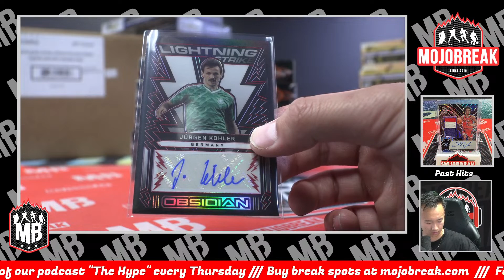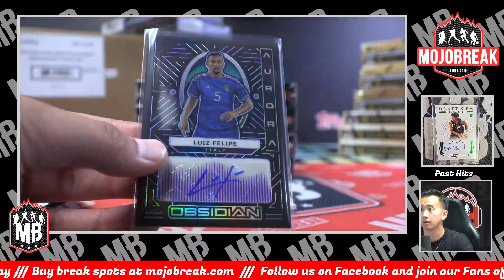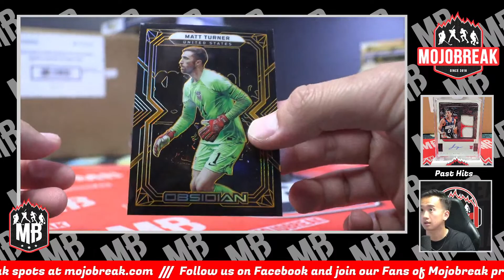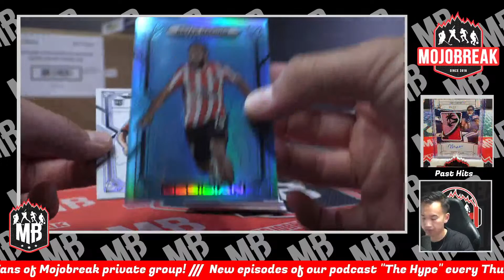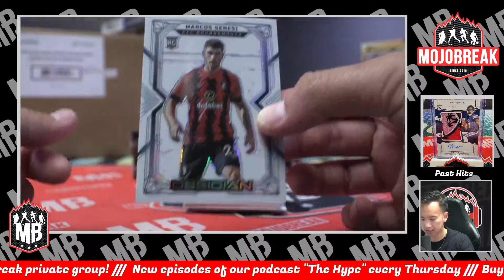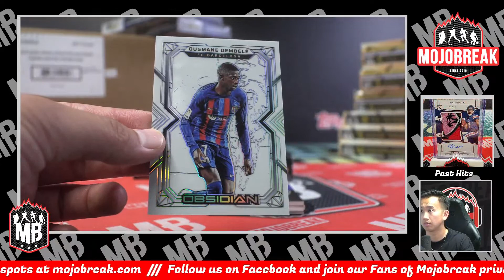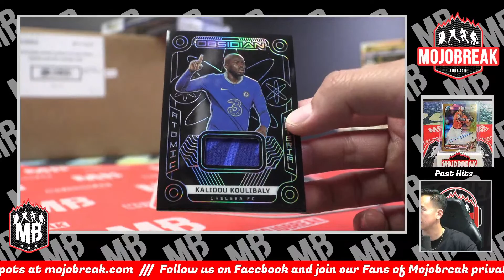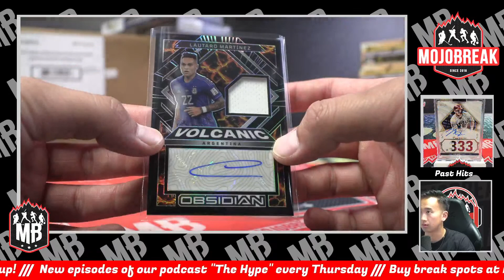Pick Your Team #1 - 2022-23 Panini Obsidian Soccer 6 Box - 8.18.23